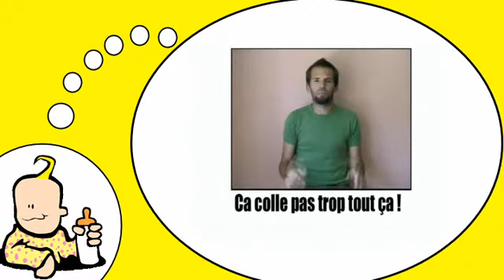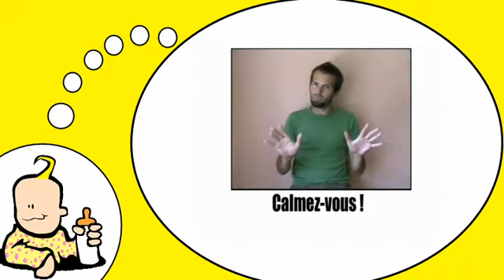Parlo francese = Gesti ed espressioni # 7